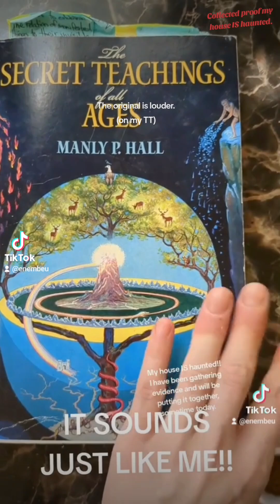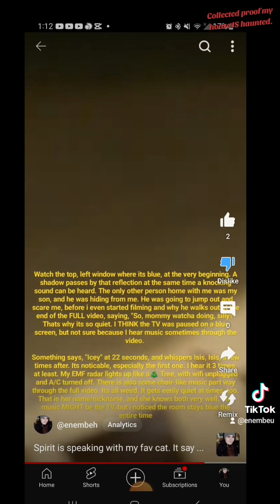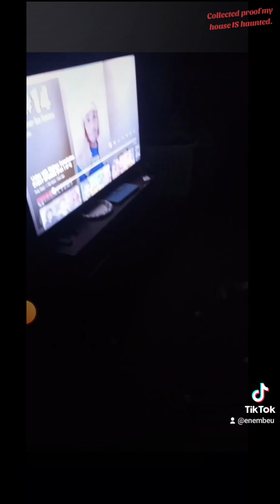Top 4 paranormal videos in my house. EVP, Shadow figure, LED balls, lights flashing...